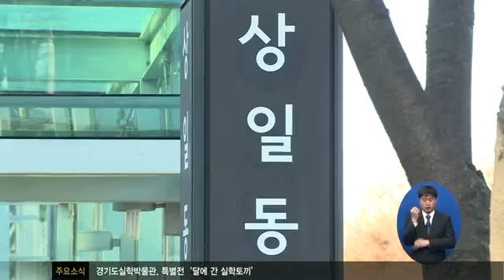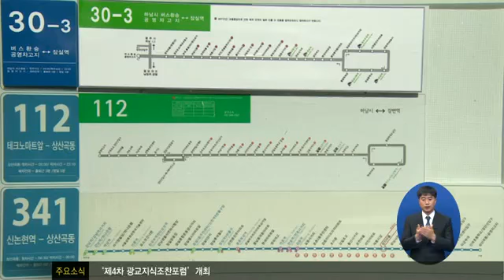하남선 광역철도 건설사업 본격화1880